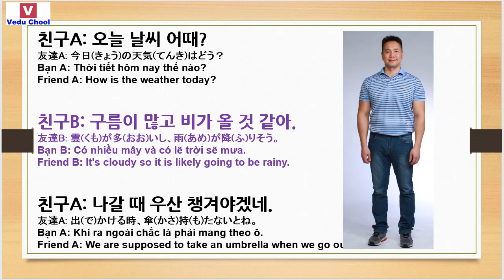20190227 phát âm tiếng hàn 韓国語発音 Korean pronunciation ( Vedu Chool )